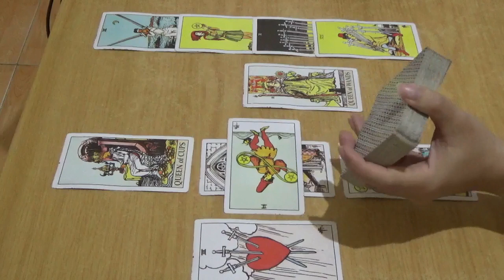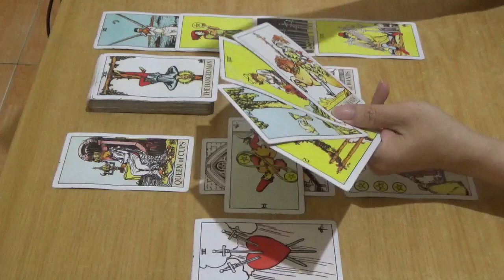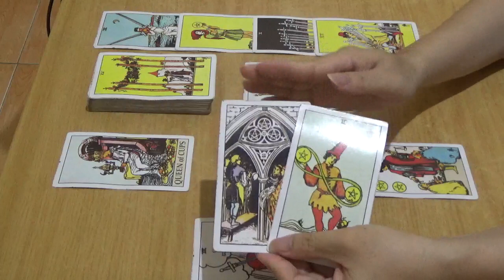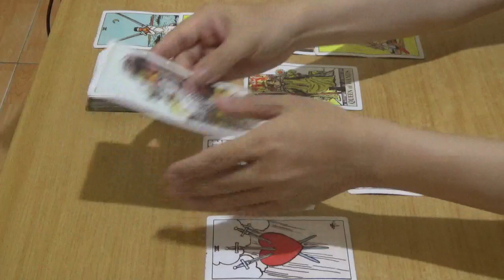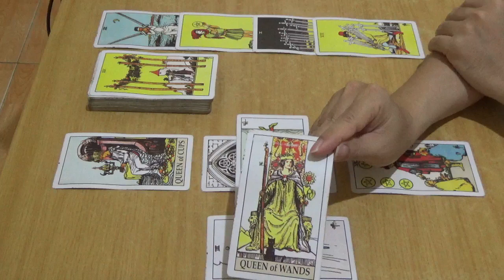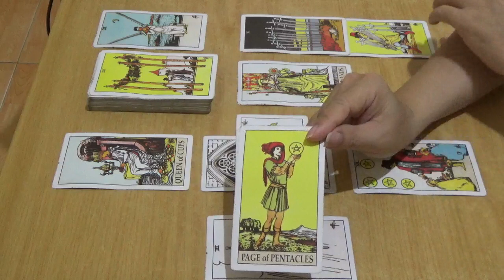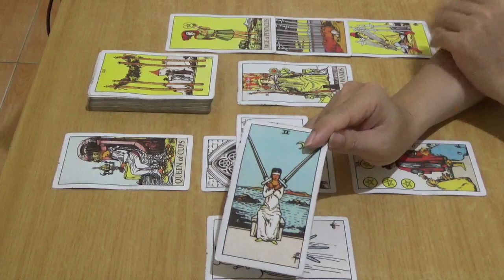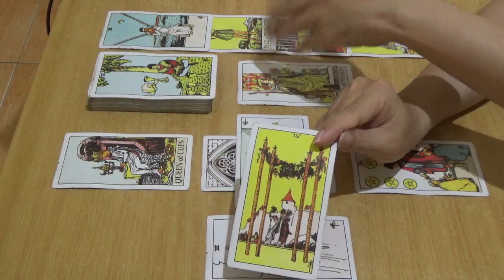Zodiak Scorpio Februari 2020